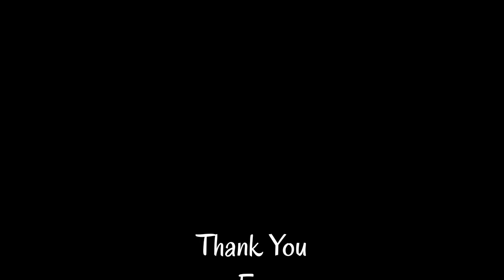My artwork Mahindra pickup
Mahindrapickup#artwork#gwl